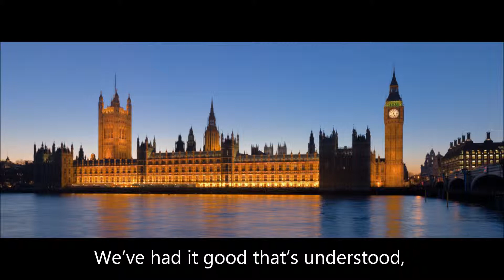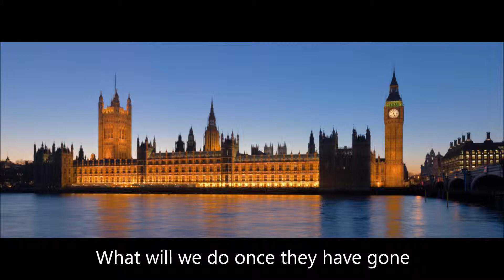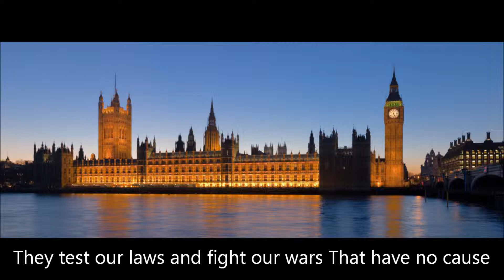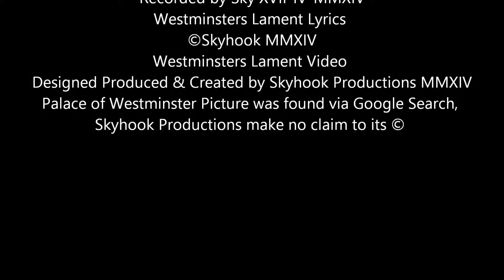Westminster's Lament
This is my first attempt at a music video and was my first time playing the tune straight through.